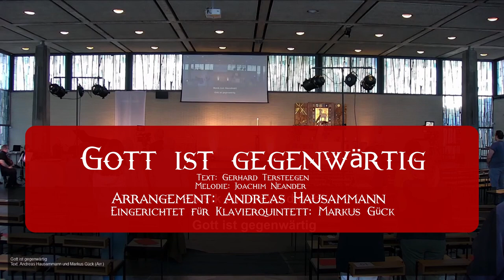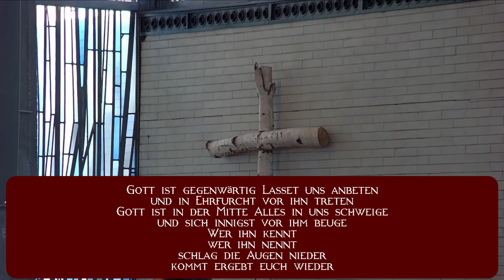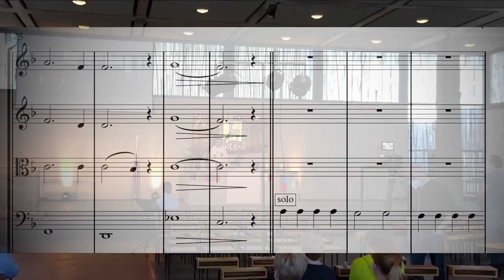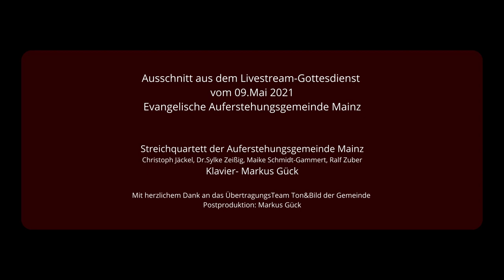Klavierquintett 'Gott ist gegenwärtig'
Instrumental-Bearbeitung des Chorals "Gott ist gegenwärtig" (G.Tersteegen)
Arrangement: Andreas Hausammann
Einrichtung für Klavierquintett: Markus Gück

Streichquartett der Auferstehungsgemeinde Mainz
Klavier- Markus Gück

Ausschnitt aus dem Livestream-Gottesdienst vom
09.Mai 2021
Evangelische Auferstehungsgemeinde Mainz